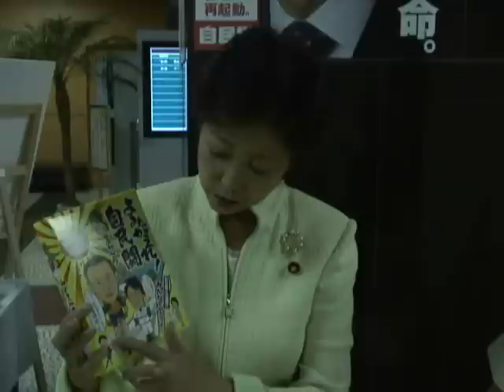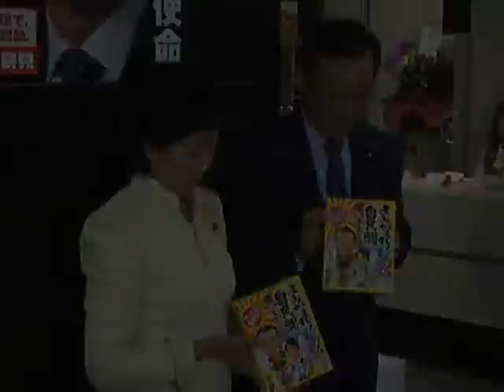谷垣総裁が饅頭売りに？！2009.10.23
「よみがえれ！自民闘勝栗まんじゅう」が党本部で販売されることを受けて、谷垣禎一総裁と小池百合子広報本部長は１０月２３日、党本部１階ロビーで売り子を務めました。
「よみがえれ！自民闘勝栗まんじゅう」は党本部１階のサービスセンターで販売されていますので、ぜひ一度ご賞味下さい。
（１２個入り６３０円）
自民党サービスセンター：０３－３５８０－２１７３